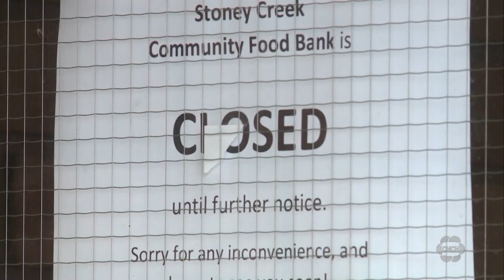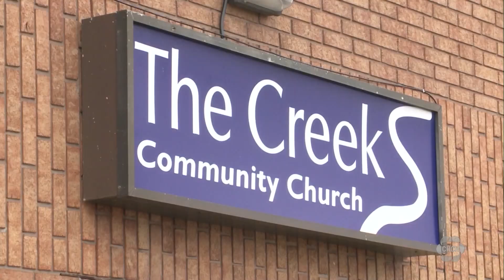Stoney Creek food bank set to reopen in temporary location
The Stoney Creek Community Food Bank unexpectedly closed its doors last month at the Saltfleet Community Centre. City officials said the structural integrity of the building had been compromised.

The food bank has found a new, temporary home at the back of the Stoney Creek Municipal Service Centre and is set to open on Wednesday, Apr. 12.

While the location is temporary, organizers say the need is ongoing and they’re grateful to provide essential support right now. Volunteers were hard at work Tuesday morning doing what the Stoney Creek Community Food Bank has done since 1991.

The city says investigations to determine the next steps at the Saltfleet Community Centre are ongoing and will continue this week.

The food bank says the quick transition to a new location was extremely important because there are a lot of people in the community who rely on the service. Volunteers say they’re proud to do the work and say they feed around 25 to 40 people each day.